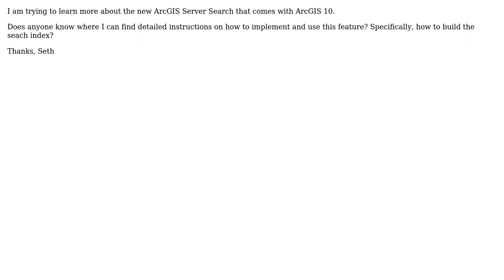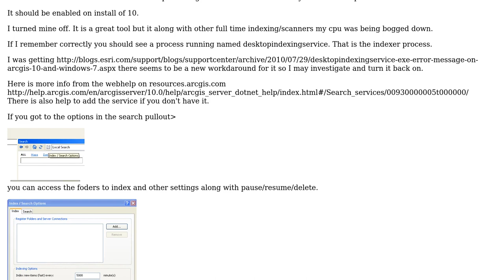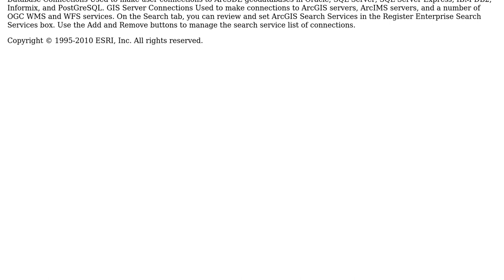GIS: ArcGIS 10 Search Services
With thanks & praise to God, and with thanks to the many people who have made this project possible! | Content (except music & images) licensed under CC BY-SA | Music | Images & others | With thanks to user Britt Wescott user Brad Nesom and the Stack Exchange Network Trademarks are property of their respective owners. You are responsible for your own actions.